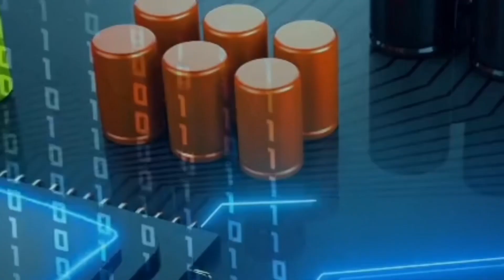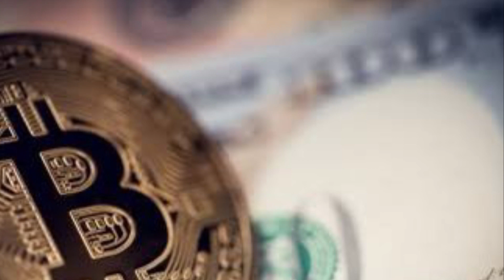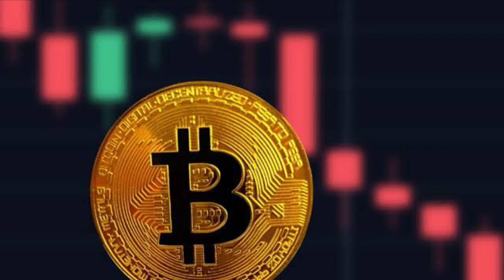BTC FLASH ALL EXPLAIN | BTC FLASH SOFTWARE | BTC FLASH SCAM ALERT 🚨